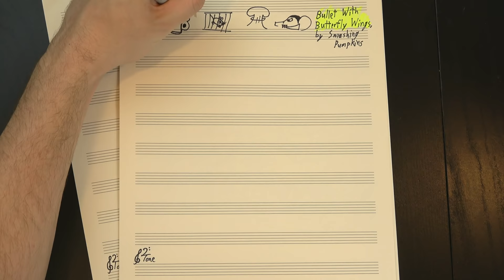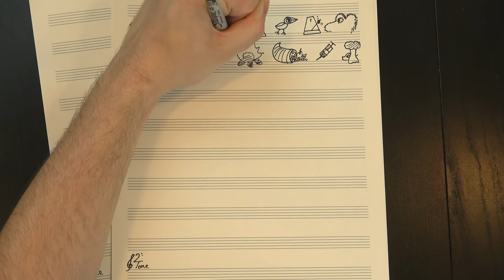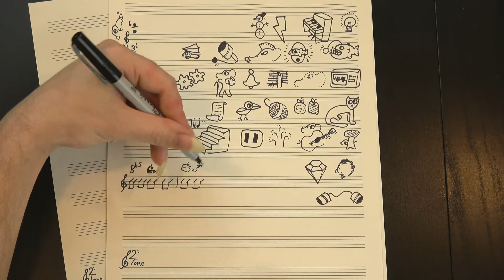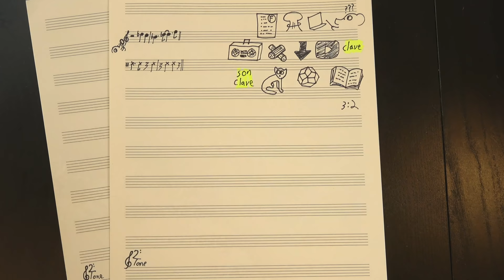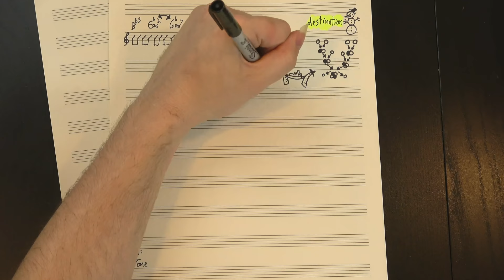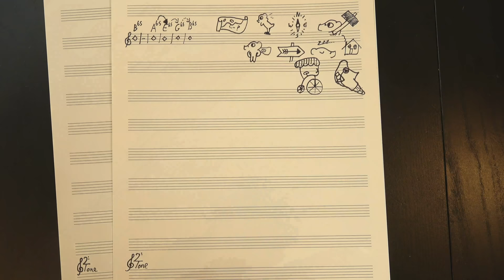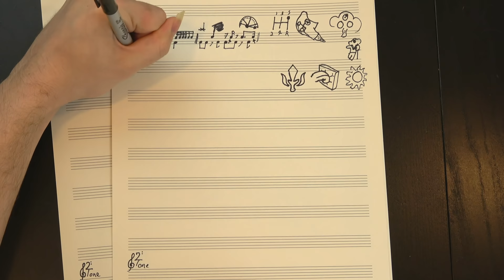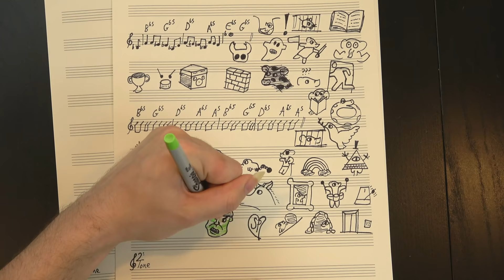Understanding That "Rat In A Cage" Song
There's a lot of songs about anger out there, but few of them feel quite like Bullet With Butterfly Wings. Oh yeah, that's the actual name of the song. You might know it as "The World Is A Vampire" or "Rat In A Cage" but the official name is Bullet With Butterfly Wings. Anyway! It presents a particularly nihilistic view of anger, not as something to be wielded or overcome, but something to be weathered, a pointless and ultimately futile attempt to break free from an infinite cage. So... seemed like it'd be a nice, fun, lighthearted analysis, y'know?

Huge thanks to our Elephant of the Month Club members:

Susan Jones
Jill Jones
Duck
Howard Levine
Ron Jones
Brian Etheredge
Khristofor Saraga
Len Lanphar
Ken Arnold
Elaine Pratt
William (Bill) Boston
Chris Prentice
Jack Carlson
Christopher Lucas
Andrew Beals
Dov Zazkis
Hendrik Payer
Thomas Morley
Jacob Helwig
Davis Sprague
Alex Knauth
Braum Meakes
Hendrik Stüwe
Dan Bonelli
Kevin Boyce
Allyson
Scott Howarth
Luke
Kevin Wilamowski
Kelly Christoffersen
Symmetry
Nicholas Lennox
Jake Fisher
Ken Jones
Obadiah Wright
Kobalent
Dhruv Monga
Donal Botkin
Jesse Anderton
Jason Nebergall
Carlos Rendon

And thanks as well to Henry Reich, Gabi Ghita, Gene Lushtak, Owen Campbell-Moore, Eugene Bulkin, Logan Jones, Oliver, Adam Neely, Rick Lees, Dave Mayer, Paul Quine, CodenaCrow, Nikolay Semyonov, Arnas, Caroline Simpson, Michael Alan Dorman, Dmitry Jemerov, Blake Boyd, Luke Rihn, Charles Gaskell, Ian Seymour, Trevor Sullivan, Favrion The Man, Tom Evans, Elliot Jay O'Neill, Michael McCormick, Chris Borland, Justin Donnell, JH, David Conrad, Alex Atanasyan, Elliot Burke, Lamadesbois, Chris Chapin, Tim S., Elias Simon, Jerry D. Brown, Jake Lizzio, Ohad Lutzky, Todd Davidson, James A. Thornton, Brian Dinger, Stefan Strohmaier, Shadow Kat, Adam Wurstmann, Kelsey Freese, Peter Leventis, Angela Flierman, Richard T. Anderson, Blake White, Chris Connett, Kevin Johnson, Ryan, Matthew Kallend, Rodrigo "rrc2soft" Roman, Jeremy Zolner, Patrick Callier, Danny, Francois LaPlante, Volker Wegert, Joshua Gleitze, Britt Ratliff, ml cohen, Darzzr, Kenneth Kousen, James, W. Dennis Sorrell, Aaron Epstein, Charles Hill, Alexey Fedotov, Joshua La Macchia, Alex Keeny, Valentin Lupachev, John Bejarano, Melvin Martis, Professor Elliot, Jozef Paffen, h2g2guy, Niko Albertus, Gary Butterfield, Roming 22, Steve Brand, Rene Miklas, Connor Shannon, max thomas, Red Uncle, Andrew Engel, Doug Nottingham, Nicholas Wolf, Peter Brinkmann, ZagOnEm, Robert Beach, Naomi Ostriker, Alex Mole, Tuna, Mathew Wolak, Lincoln Mendell, Vincent Engler, Kaisai Morihito, Sam Rezek, Matt McKegg, Beth Martyn, Lucas Augusto, Caitlin Olsen, T, Betsy, Tonya Custis, Dave Shapiro, NoticeMK, Evan Satinsky, James Little, RaptorCat, Jigglypuffer, leftaroundabout ., Jens Schäfer, Mikely Whiplash, room34, Austin Amberg, CoryC, Rafael Martinez Salas, Walther, Jacopo Cascioli, Francisco Rodrigues, Elizabeth, Doug Lantz, Michael Tsuk, Graeme Lewis, Jake Sand, Kayla Sparks, Max Glass, ThoraSTooth, Robert McIntosh, Brandon Legawiec, Brx, Aditya Baradwaj, Matt Ivaliotes, Yuval Filmus, Evgeni Kunev, Hikaru Katayamma, Alon Kellner, Özgür Kesim, Rob Hardy, Jim Hayes, Juan Madrigal, Jasmine Fellows, Patrick Chieppe, Eric Stark, David Haughn, Scott Albertine, Byron DeLaBarre, anemamata, Brian Miller, Lee-orr Orbach, Eric Plume, Kevin Pierce, Jon Hancock, Gordon Dell, Mark Henning, Caleb Meyer, Matty Crocker, רועי סיני, John Carter, Jason Peterson, Peggy Youell, EJ Hambleton, Jos Mulder, Daryl Banttari, J.T. Vandenbree, Dragix PL, David Taylor, Conor Stuart Roe, Marcus Radloff, Cereus, Gary Evesson, Kottolett, Brian Stephens, Dylan Vidas, Gabriel Totusek, John Castle, Carlos Silva, SecretKittehs, Mnemosyne Music, AkselA, Wayne Robinson, Philip Miller, Sam Plotkin, Sean Thompson, David MacDonald, Jeremiah Coleman, Nellie Speirs Baron, Charles R., Josh, The Gig Farmer, Sam, Hunter Embry, DialMForManning, Wayne Weil, Michael Wehling, darkmage, Jeff Bair, Walter, bill homan, Brian Davis, Eric Daugherty, James, David Peterson, and Bryan C. Mills! Your support helps make 12tone even better!

Also, thanks to Jareth Arnold for proofreading the script to make sure this all makes sense hopefully!